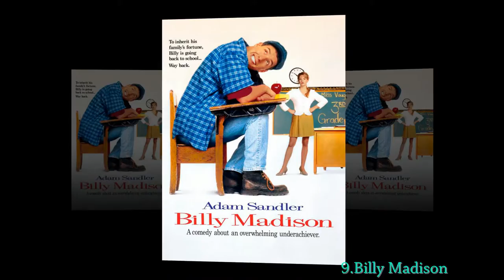Top 10 Gross Out Comedies of All Time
"The Top 10 Gross-Out Comedies of All Time

1.Animal House
2.Caddyshack
3.Monty Python's The Meaning of Life
4.South Park: Bigger, Longer & Uncut
5.Dumb and Dumber
6.There's Something About Mary
7.Ace Ventura: Pet Detective
8.American Pie
9.Billy Madison
10.Big Daddy